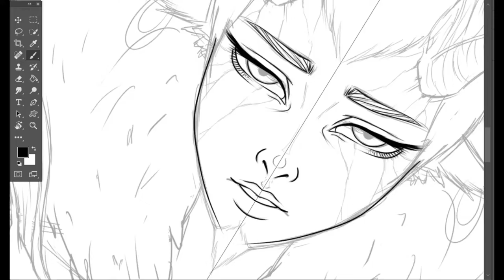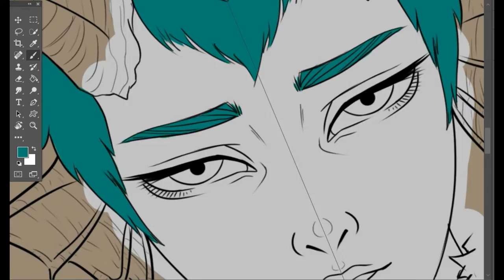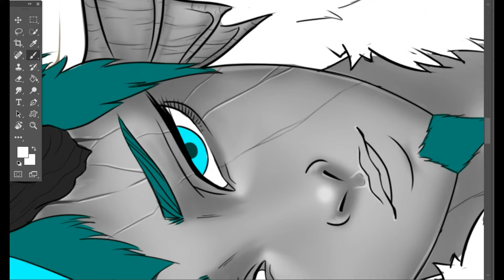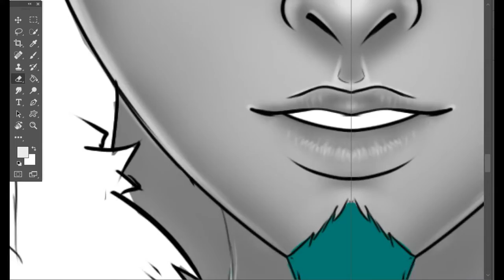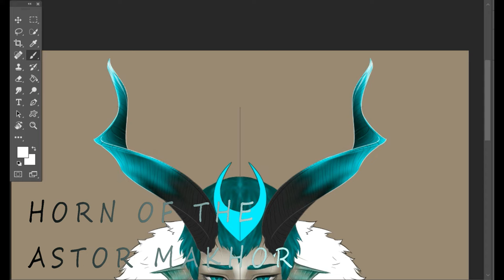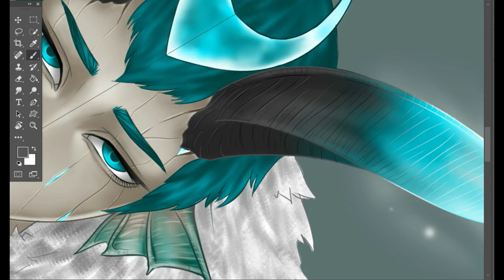ZODIAC SIGN "CAPRICORN" DIGITAL ART TIME LAPSE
Capricorn (♑︎) is the tenth astrological sign in the zodiac out of twelve total zodiac signs, originating from the constellation of Capricornus, the horned goat. It spans the 270–300th degree of the zodiac, corresponding to celestial longitude. Under the tropical zodiac, the sun transits this area from about December 21 to January 21 the following year, and under the sidereal zodiac, the sun transits the constellation of Capricorn from approximately January 16 to February 16. In astrology, Capricorn is considered an earth sign, negative sign, and one of the four cardinal signs. Capricorn is said to be ruled by the planet Saturn.